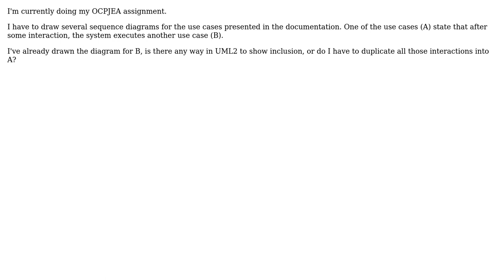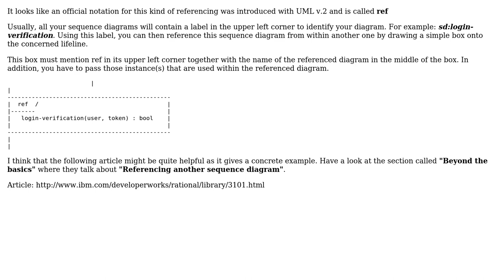Software Engineering: UML sequence diagrams - include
With thanks & praise to God, and with thanks to the many people who have made this project possible! You are responsible for your own actions.